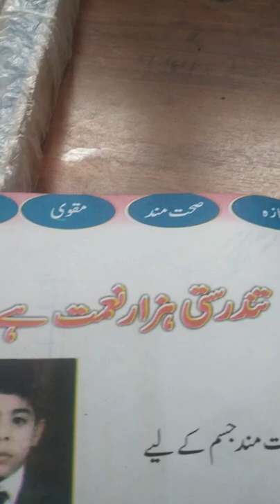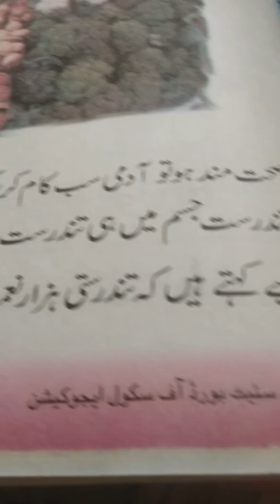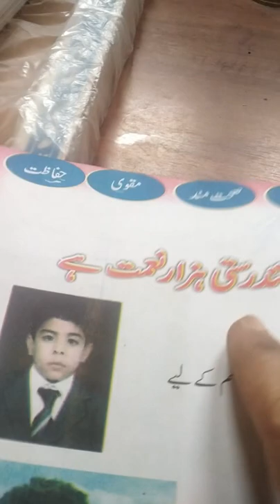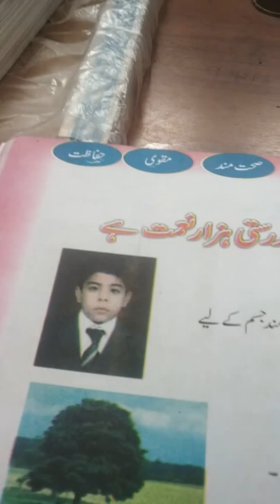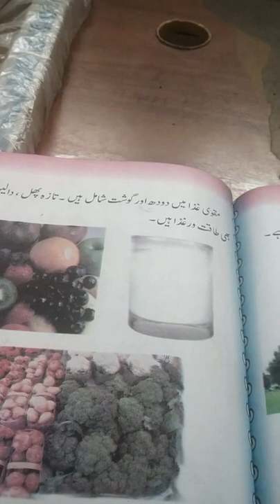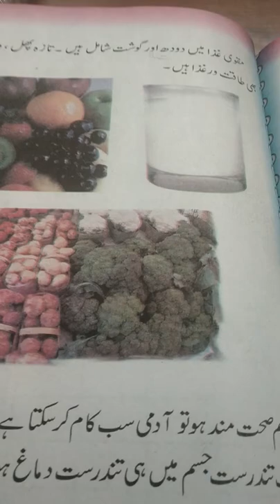Tundrust hazaar nemat ha